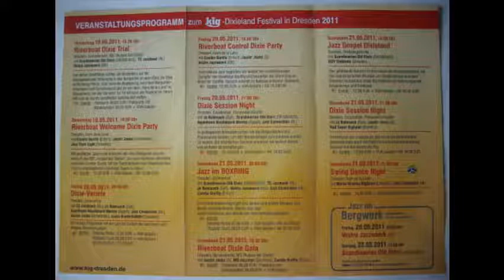KIG Dixieland-Festival Dresden 2011